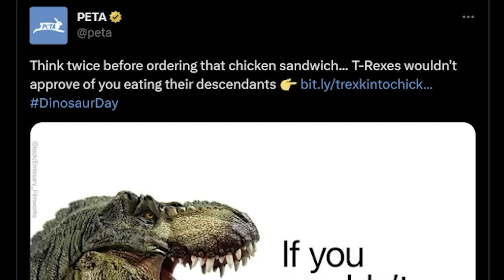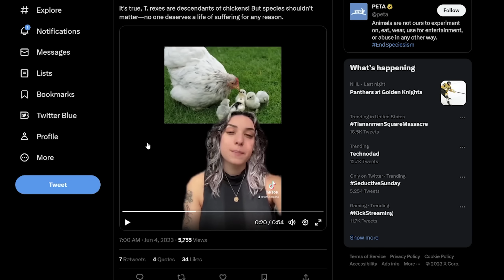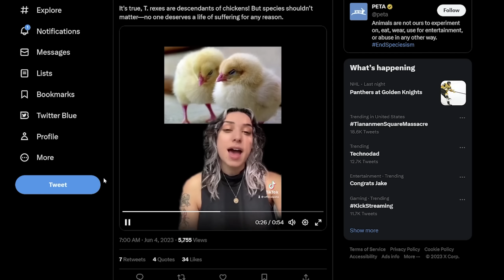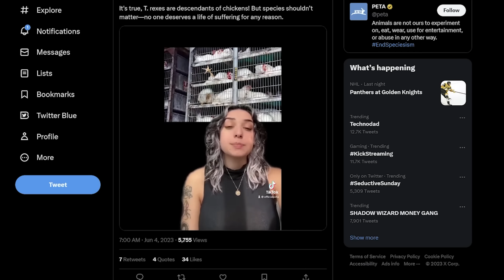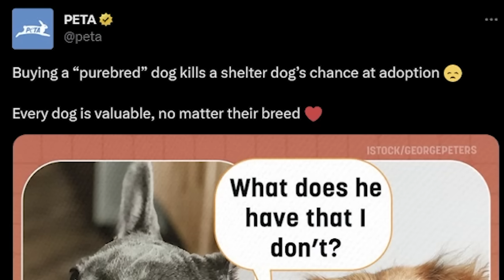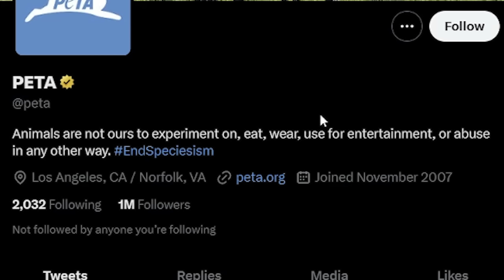i hate peta.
peta tweeted something dumb about a T-Rex and chicken and it inspired this video
main channel: @Spatnz